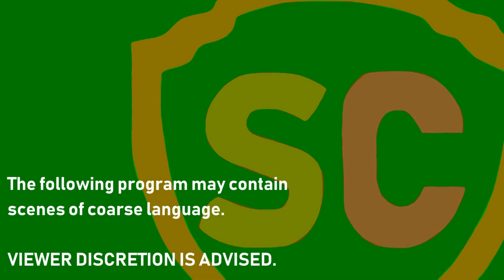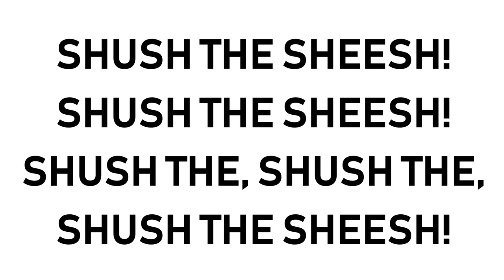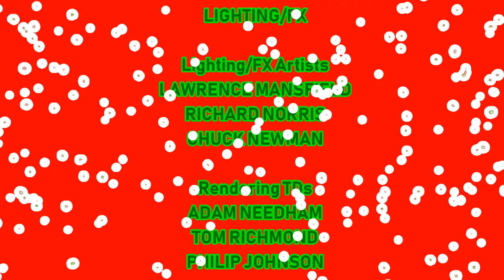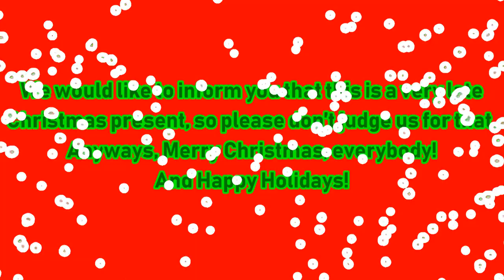[#1477] WNED Logo Bloopers Episode 19: A Triggered Christmas (Mark II) [Request]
This video is requested by Martee Teves aka VGCP Gaming HD. Please enjoy the show!

NOTE: Merry Christmas to all, and to all a good night!

BLOOPERS INCLUDED:
- Fox Life Asia
- Showtime
- Food Network
- HGTV
- FOX+
- Army of TF1 Logos
- Army of WTRU Logos
- Horror Factory
- Konami
- TBS Japan
- KABC-TV 7 Los Angeles, CA (ABC)
- WFXT-TV 25 Boston, MA (FOX)
- Golden Book Goldenvision
- WLRN-TV
- KQED-TV
- WABC-TV 7 New York City, NY (ABC)
- KCPQ-TV 13 Tacoma, WA (FOX, also known as Q13)
- WCBS-TV 2 New York City, NY (CBS)
- WPIX-TV 11 New York City, NY (The CW)
- WNBC-TV 4 New York City, NY (NBC)
- WNYW-TV 5 New York City, NY (FOX)
- General Electric (GE)
- Westinghouse
- Newsweek/Nashville Public Television
- CBS Television Studios (FINALLY!)